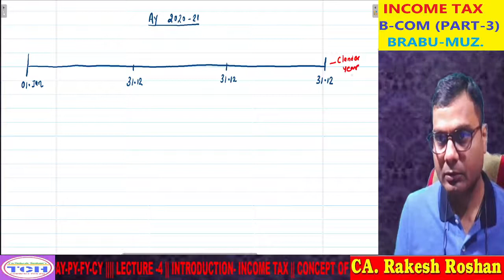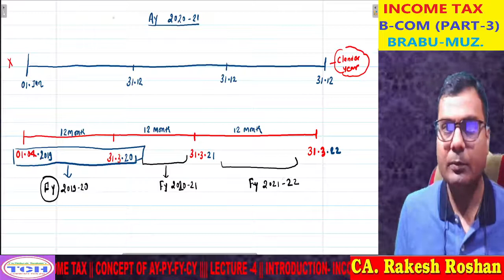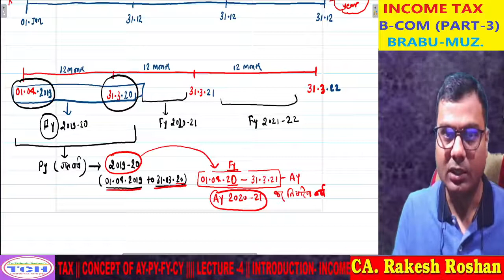LECTURE | 4 | INCOME TAX | B-COM PART-3| INTRODUCTION OF INCOME TAX| BIHAR UNIVERSITY MUZAFFARPUR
LECTURE | 4 | INCOME TAX | B-COM PART-3| INTRODUCTION OF INCOME TAX- UNDERSTANDING OF FINANCIAL YEAR AND ASSESMENT YEAR| BIHAR UNIVERSITY MUZAFFARPUR|

व्याख्यान | 4 | INCOME TAX | बी-कॉम पार्ट -3 | वित्त वर्ष और कर निर्धारण वर्ष  की  टैक्स समझ की शुरूआत | BIHAR विश्वविद्यालय  MUZAFFARPUR |

GOOGLE पंजीकरण फार्म बी-कॉम पार्ट -3 के ऑनलाइन मुफ़्त क्लासेज के लिए लिंक

GOOGLE REGISTRION FORM LINK FOR ONLINE CLASSES OF B-COM PART-3 STUDENT FREE OF COST

LECTURE| 2 | INCOME TAX | B-COM PART-3| INTRODUCTION OF INCOME TAX | BIHAR UNIVESITY MUZAFFARPUR|

LECTURE| 1 | INCOME TAX | B-COM PART-3| INTRODUCTION OF INCOME TAX | BIHAR UNIVESITY MUZAFFARPUR|